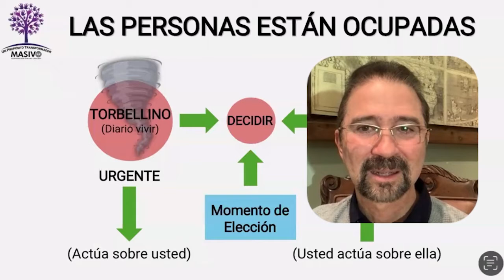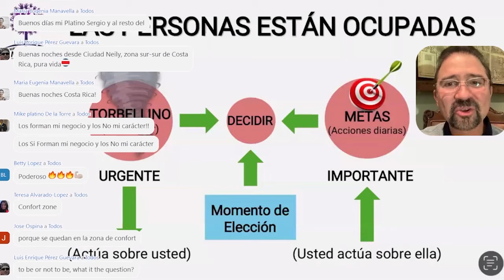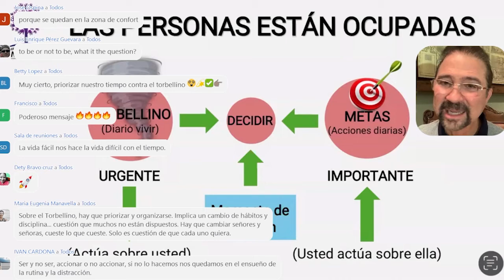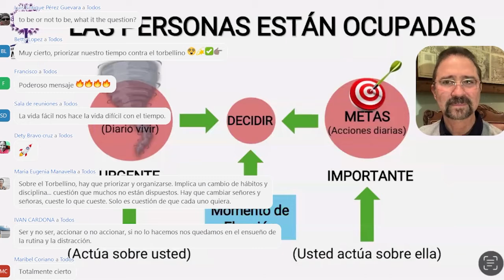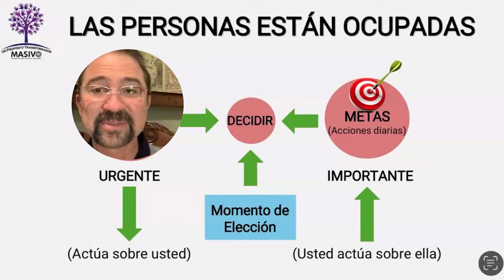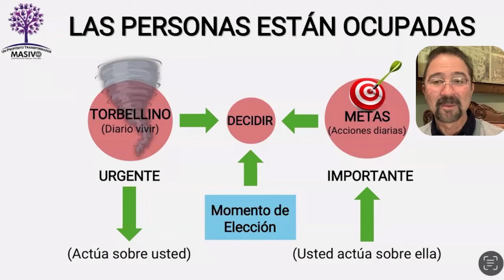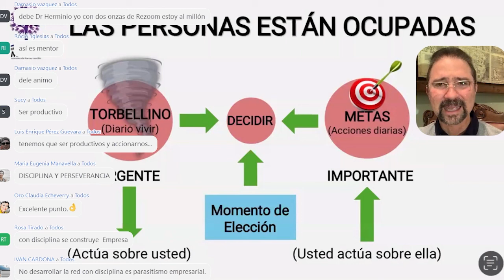Estrategia 2020 - ¿Por qué no actuamos? - Parte 18